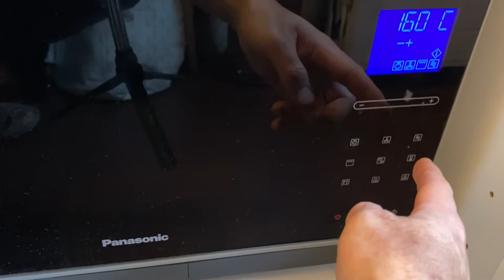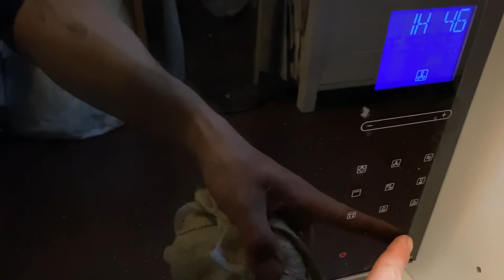【フランスの定番】ジャガイモ料理/グラタン ドフィノワ/Gratin dauphinois/ENG SUB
フランスで定番のジャガイモ料理です。
寒くなって来たこの季節にぴったり！
材料も少なく、簡単に出来るフランス料理の一つです！

- ジャガイモ(メークイーン) 1キロ
- ニンニク　　　　　　　　2粒
- 生クリーム(乳脂肪30〜35％）250+50グラム
- 牛乳　　　　　　　　　　125グラム
- バター　　　　　　　　　20グラム
- ローリエ　　　　　　　　1枚
- 塩
- 黒胡椒
- ナツメグ

[ Ingrédients]
- potatoes  1kg
- garlic        2 cloves
- cream       250+50g
- milk           125g
- butter         20g
- laurier         1
- salt
- black pepper
- nutmeg

🎥Second Channel /サブチャンネル↓
パリの風景切り抜きショート動画集。

Kenichi’s Kitchen Channel Vidéos ↓

＊[ASMR] 1,5キロの牛肉の塊を料理人が美味しく焼き上げる動画/ Côte de bœuf charolais poêlé

＊パリのマルシェに季節の食材を探しに行こう！/ On va au marché dans le 16éme de Paris

【自家製】ハヤシライス/ フランスの食材で作りました！【Hayashi-Rice】Bœuf bourguignon à la Japonaise

【Gazpacho 】ガスパチョの作り方/ 最強のベジタリアンメニュー/ Faire un gaspacho / Gaspacho recipe / Vegetarian recipe

【Carpaccio 】新鮮な鯵でカルパッチョを作ってみた！/ Horse mackerel/Carpaccio de chinchard mariné au vinaigre de cidre

【Homemade  oil Sardine 】新鮮な鰯で自家製オイルサーディン / Sardines confites à l’huile d’olive /

【Spicy Japanese Curry 】オリジナル夏野菜カレーを作ろう！！/ Curry japonais avec légumes d’été / Japanese style Curry

【 Fried chicken drumsticks】大量の手羽元！全部チューリップ！/ Pilons de poulet frits à la japonaise

【How to filet Mackerel 】鯖のおろし方　プロが教えます！！/ Comment bien préparer le maquereau

【French Bistro】豚バラ肉のシードルブレゼ　マルシェ野菜でプロの味/ Poitrine de Porc braisée au cidre

【 Fried chicken with tartar sauce 】チキン南蛮　プロが教えます！/Cuisses de poulet frit à la sauce tartare

【Chicken Teriyaki 】照り焼きチキン/最強の皮パリ！ASMR/Cuisses de poulet à la Sauce Teriyaki

【How to debone a chicken leg 】鶏もも肉のおろし方。プロが丁寧に教えます！/désosser un cuisse de poulet

【Tofu recipe 】肉巻き豆腐の照り焼き/Roulés de Porc au tofu à la sauce teriyaki

【Homemade bread 】エビチリパン＆ソーセージ揚げパン / Recette de pain aux crevettes et au saucisse à la japonaise

【肉磨き】5 months Dry Aged Beef  『パリの星付きレストラン』ロックダウン中に熟成庫に眠っていた牛肉を捌いたら凄いことになった！

【How to filet Sardines 】プロが教える　イワシの手開き/ Comment　 Lever un filet de Sardines à la mains??

フランス、パリの星付きフレンチレストランで料理人として働いています。

フランスの食材で、家庭料理レシピ、料理のテクニック等を紹介しています。

是非、皆様のコメントをお待ちしています。
料理や食材、調理法等のご質問があればお気軽にお声掛けください！